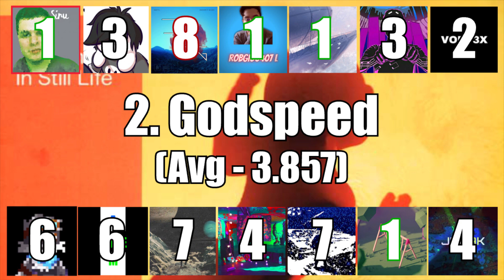Ranking BT's Movement in Still Life (Megacollab)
Ranking #213 (Megacollab #8)

Definitely a step-down from ESCM quality-wise thanks to some really lacklustre big beat tunes that sound quite corny and haven't aged well at all, but the trance and acoustic-leaning cuts are absolutely fantastic and make this album still worth checking out! It's not his best but my god is it still a good listen!